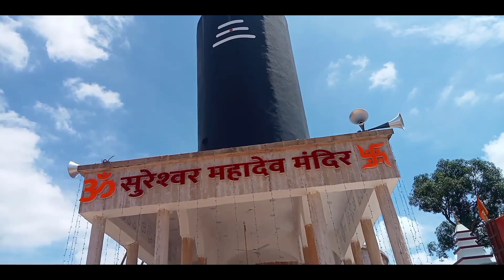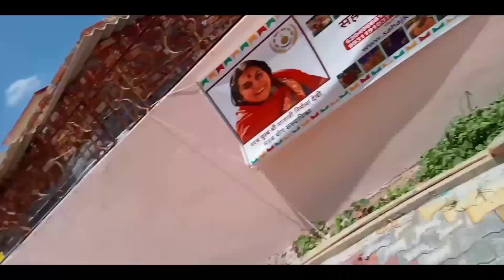देश का दुसरा सबसे बड़ा शिवलिंग रांची में स्थित है ।। चुटिया शिव मंदिर ।।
देश का दुसरा सबसे बड़ा शिवलिंग रांची में स्थित है ।। स्वर्ण रेखा धाम रांची ।। चुटिया शिव मंदिर ।।

Aaj ka vlog ka start hm ranchi me रांची में स्थित शिव मंदिर चुटिया में जो है वहां से कर रहा हूं
yah Shiv Mandir swarnkar Nadi ke tat per banaa hai aur main batana chahunga aapko yah Desh ka dusra sabse bada shivling Jo 108 meter uncha shivling hai jo hamare naachees Jharkhand mein sthit hai
tumhare liye bahut hi Garv ki baat hai yah hamare Ranchi Jharkhand mein yah Shiv Mandir sthit hai ise iske Naam sureshwar Mahadev Mandir ke naam se bhi jante Hain Jo bahut hi jyada famous hai Ranchi mein to gais aap se request hai agar aap Ranchi se Hain to bahut bar ab Gaye bhi honge Jo nahin gaye hain vah bhi jaen ek bar aur Mandir ko visit Karen bahut hi achcha mandir hai kripya aapse request hai is video ko jyada se jyada share Karen taki hamari Ranchi Jharkhand Palamu district mein video pahunche aur aadami jyada se jyada Mahadev Mandir ka darshan kar sake thank u so Mach

sureshwar Mahadev Mandir
sureshwar Mahadev
chutiya Shiv Mandir
swarnrekha dham
Ranchi Shiv Mandir
pahadi Mandir
Ranchi devri Mandir
Jagannath Mandir
Jagannath Mandir
pahadi Mandir Ranchi
rajrappa mandir
Ranchi mein se sabse bada shivling
desh ka sabse bada dusra shivling
108 meter Lamba shivling in Ranchi
108 meter Lamba shivling in Jharkhand
Ranchi famous temple sureshwar Mahadev Mandir
famous temple chutiya Shiv Mandir
Ap Vlogs Anand
ap vlogs Anand
ap vlogs anand
Ap vlogs Anand
ap vlogs Anand in chutiya Shiv Mandir
ap vlogs Anand in Shiv Mandir Ranchi